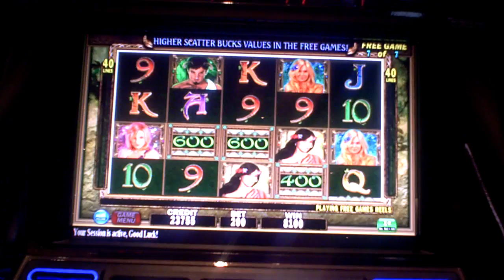Slot bonus win on Ancient Arcadia at Revel Casino in AC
This is a slot bonus win on Ancient Arcadia at the Revel Casino in AC. I always seem to do well on this game.